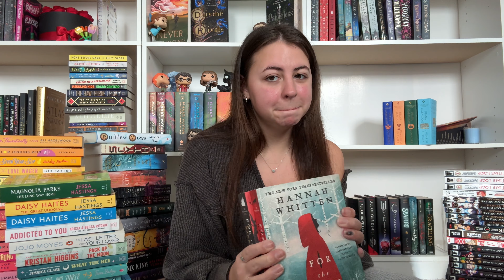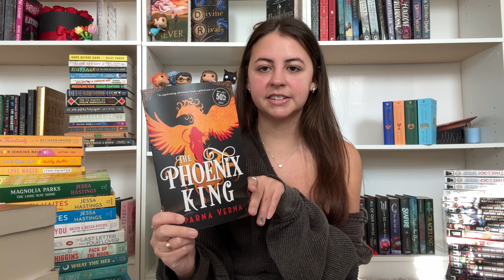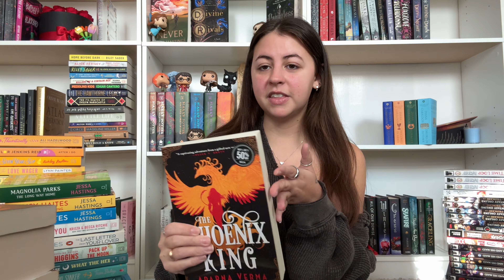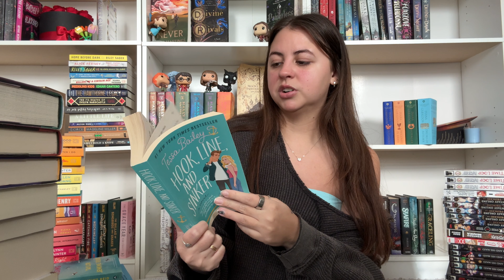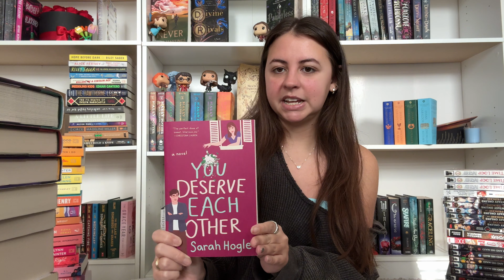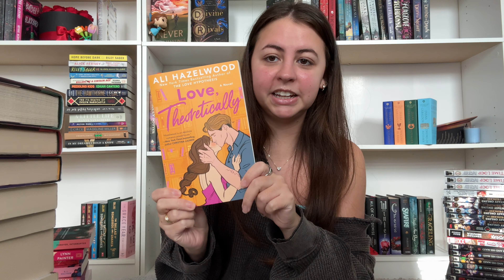MY PHYSICAL TBR going into 2024 (118 books)🫢📖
ambs_reads_